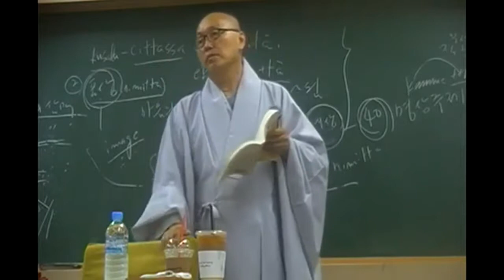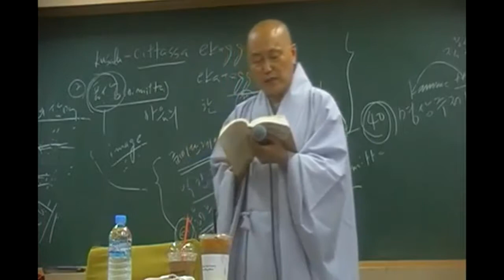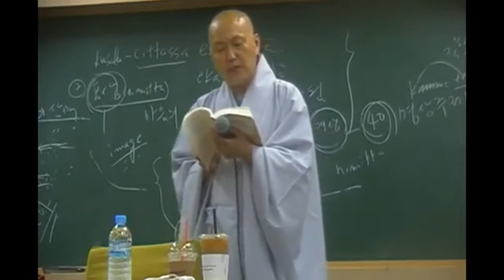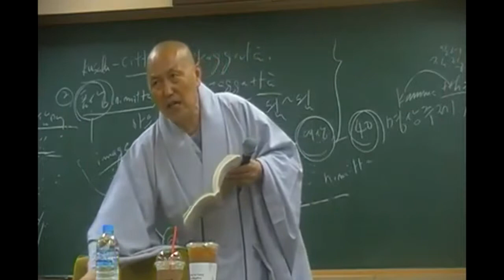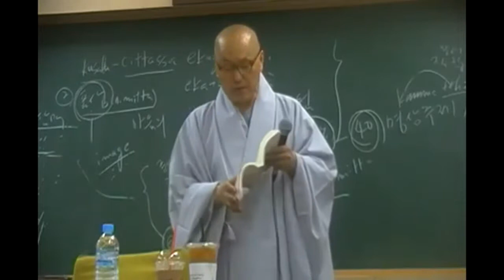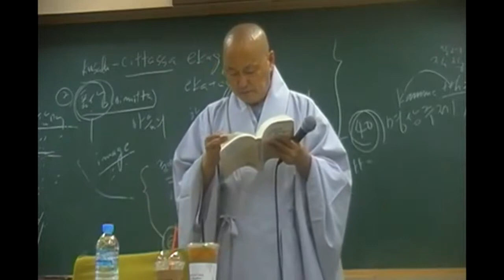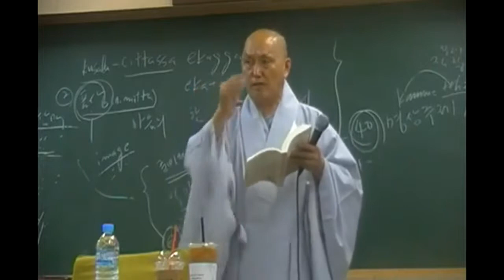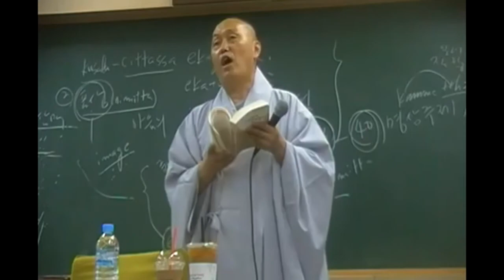아비담마 길라잡이 - 132 제2권 p343 위빳사나의 길라잡이 2 (終)